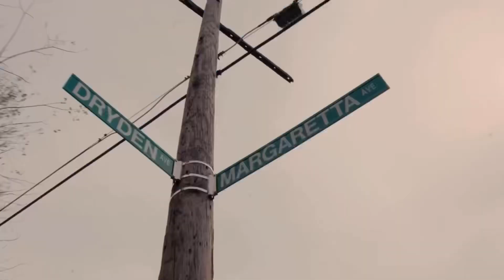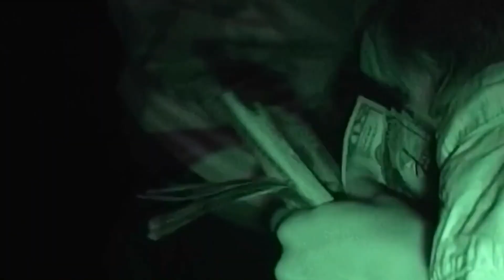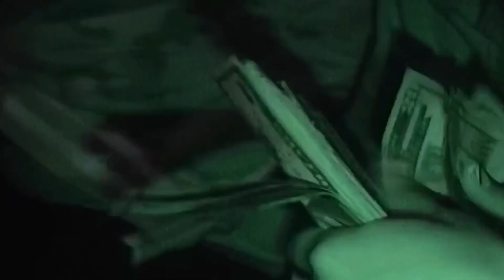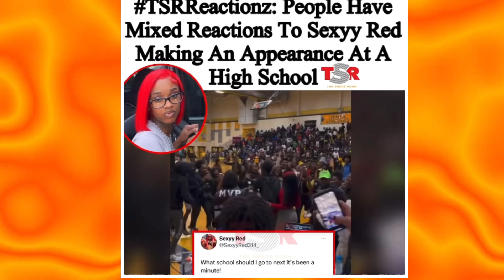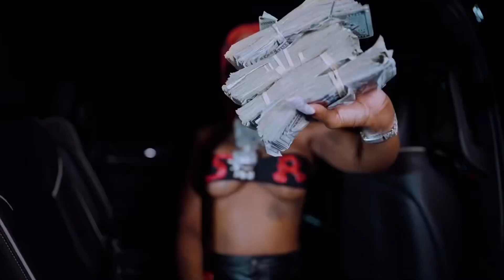Why The Internet HATES This Rapper..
We talk about the intense hating this rapper for about 6 minutes